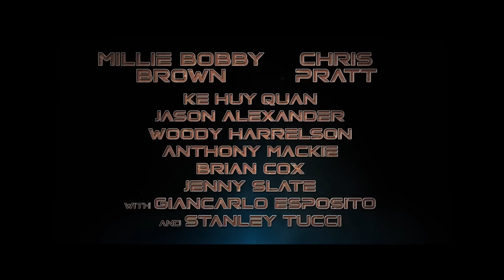THE ELECTRIC STATE Trailer (2025) Chris Pratt, Millie Bobby Brown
THE ELECTRIC STATE Trailer (2025) Chris Pratt, Millie Bobby Brown, Stanley Tucci, Ke Huy Quan, Sci-Fi Movie